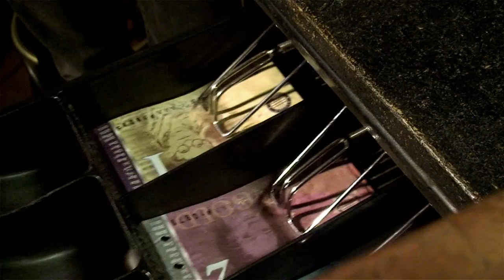EL-King ft. Lord Mk - Party Party ( official video )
Ihr seid ein Vdeo aus dem Hause PS RECORD das mit den Künstlern Lesley King und Lord MK gedreht und performt wurde. Der Party Song Party Party von Lesley King und Lord Mk ist ein schöner und innovativer zum chillen, feiern oder sich sinnlos besaufen.